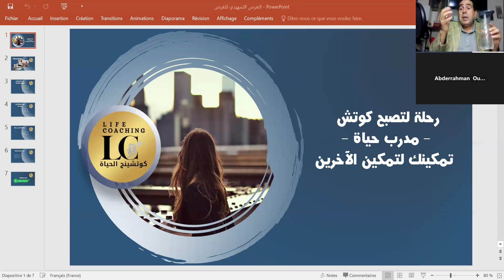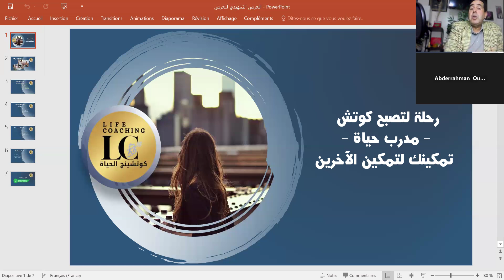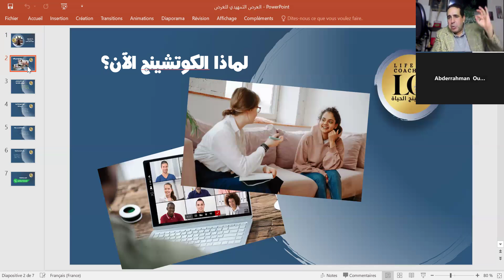لماذا الكوتشينج الآن؟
ي هذا الفيديو نتناول أسرار وأدوات لايف كوتشينج لعيش حياة متوازنة وناجحة! 🌟 سنغوص في أهم المهارات اللازمة، مثل تحديد الأهداف، التخطيط الشخصي، والتغلب على التحديات اليومية. إذا كنت تبحث عن التغيير الحقيقي وتطوير ذاتك، فهذا الفيديو لك! لا تنسَ الاشتراك وتفعيل الجرس ليصلك كل جديد حول التنمية الشخصية والتوجيه المهني. 🌱✨"

😍Master - Mentor coach & Auteur & Trainer Assouka Hassan
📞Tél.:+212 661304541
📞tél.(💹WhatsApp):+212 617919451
⚡ مواقع التواصل الإجتماعي:
لزيارة الموقع الخاص بالكوتش أسوكى ✔
,الإلهام,التفكير,تحديد الأهداف